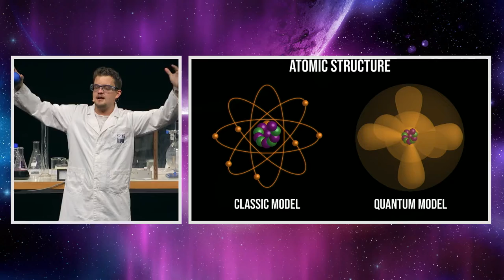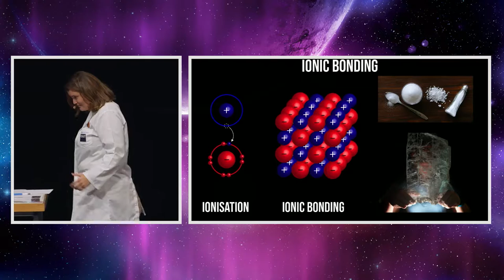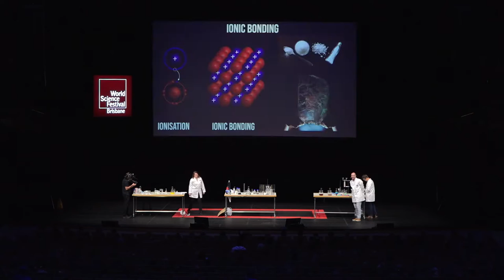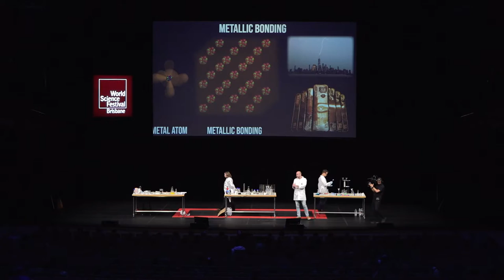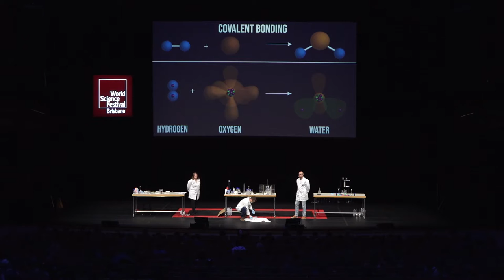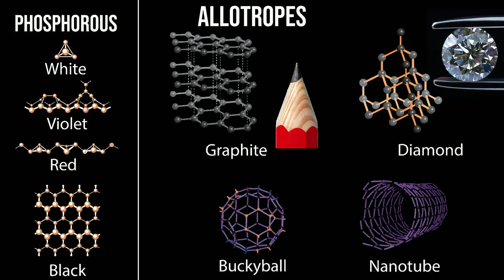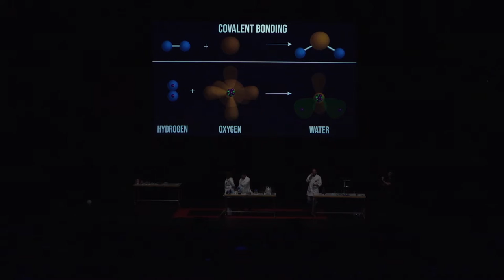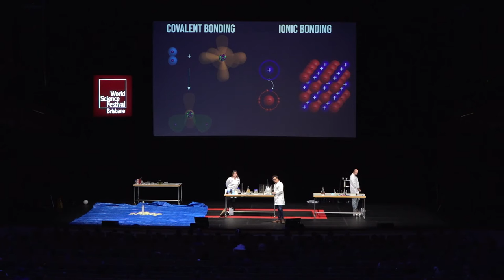Education program: Science of Change, Life and Explosions (Chemistry)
You and everything you touch is made up of atoms. But how do all the building blocks of the universe stick together to make the Earth and everything on it?

See three of Australia’s leading chemists explore all the ways atoms and molecules interact, and learn why DNA looks like a spring, why bombs explode, and much, much more. Not only will you learn how the world works, you’ll see fire, hear bangs, and witness every chemical reaction you can imagine and some that you can’t! This is one event you won’t want to miss.

Science of Change, Life & Explosions is presented with QPAC.